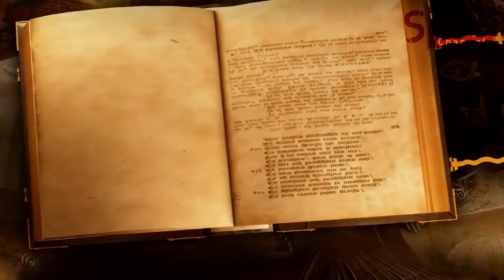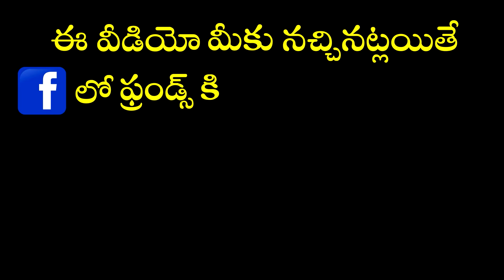రామాయణంలో ఆశ్చర్యాన్ని కలిగించే 10 విషయాలు || Unbelievable Interesting Facts About Ramayana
Hi ,My dear friends!This is Hanush Kce . I present videos  to most INTERESTING TOPICS and,viewer will imagine the things very clearly and he will understand the topics in a better way. all together `My formula is simple - QUALITY IS GREATER THAN QUANTITY.
My Channel takes you to the real world that contains  INTERESTING FACTS ,INTERESTING THINGS , TOP 10 LIST , MYSTERIES , SCIENCE AND TECHNOLOGY , GADGETS  to blow your mind in TELUGU  language. Everything in one Place.A New Video On  Every Friday .